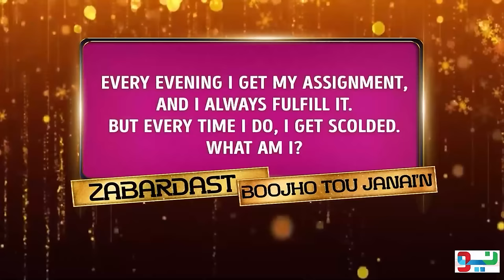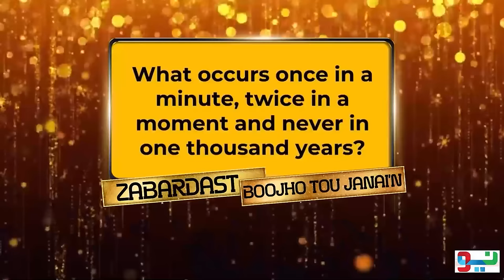Zabardast With Wasi Shah | Shahzad Nawaz | Ep 25 I 17 Feb 2024 I Neo News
Former Cabinet Member as a Special Assistant to Prime Minister of Pakistan on Culture, Arts & Communication